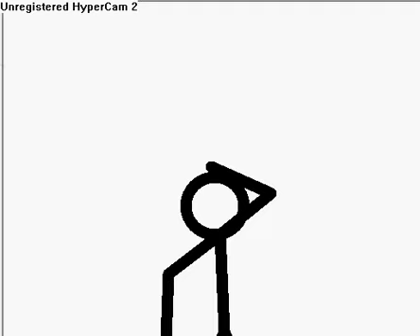Stick Magician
This guy is going crazy with magic. at least its not random like my other video!